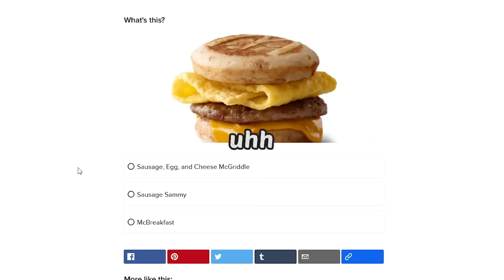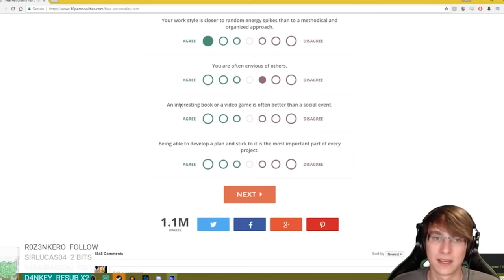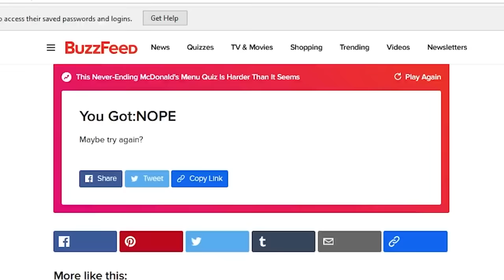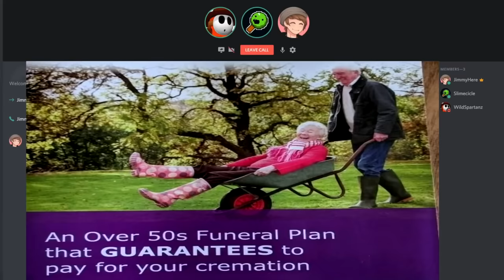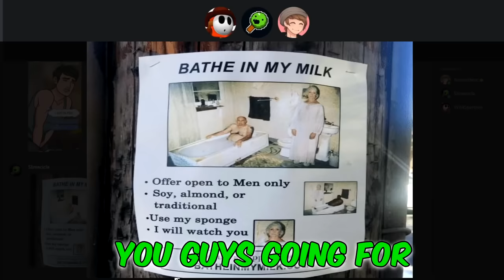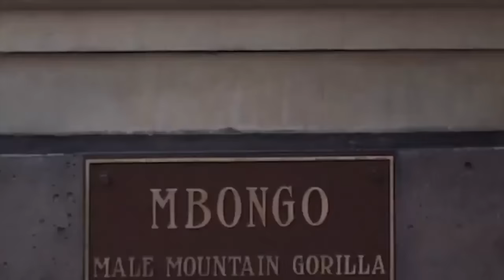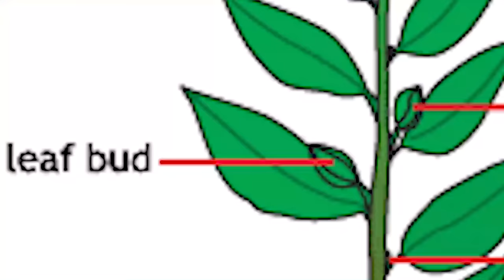Slimecicle clips that make me age backwards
He turned me into a baby through his raw baby power.

You know the drill! Clips aren't mine, video isn't monetized, I am not anyone in this video, I don't own any of the potential background music, I only take credit for compiling these clips together. Show Charlie some love and check out his channels, Slimecicle and Slmccl!